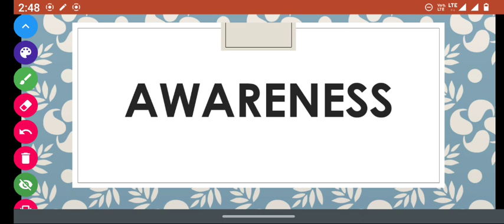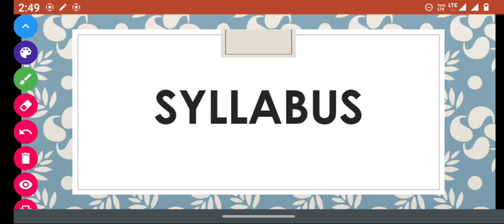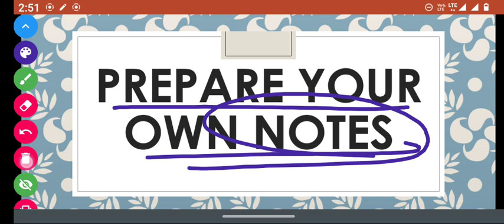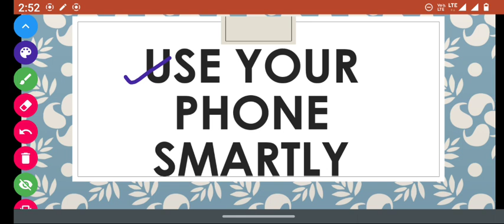How to crack up tgt pgt 2021 without coaching|up tgt pgt ki taiyari kaise kare |tgt pgt preparation